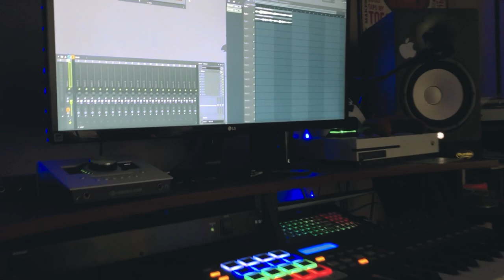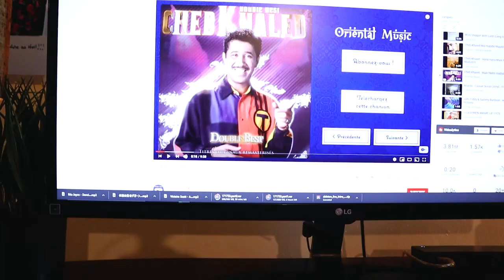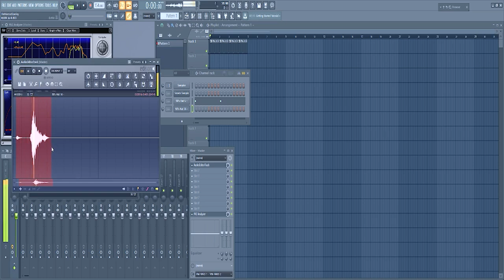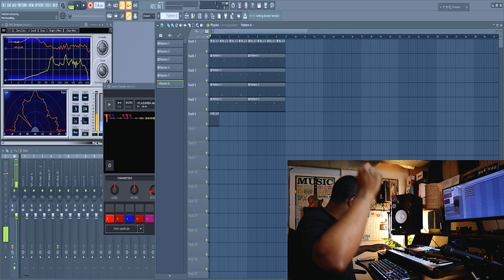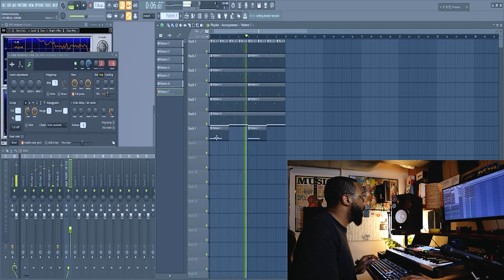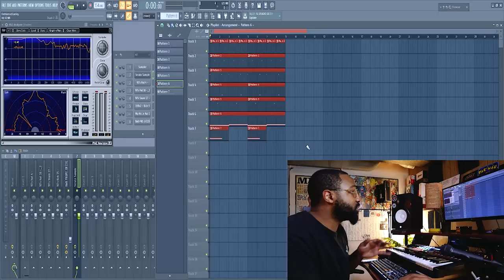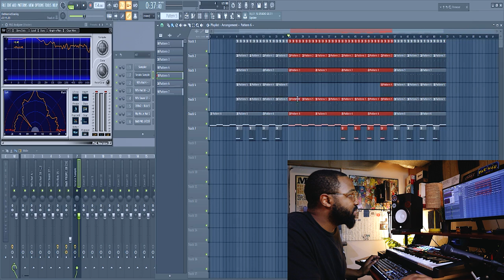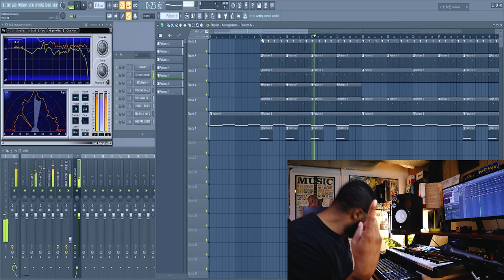turning this loop into a FULL beat!! (making a boom bap hip hop beat)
You Can Get Drums & Samples Like The Ones In My Videos In The Producer Crate